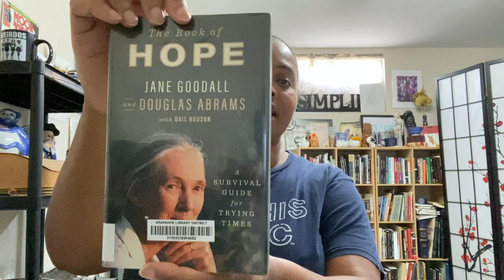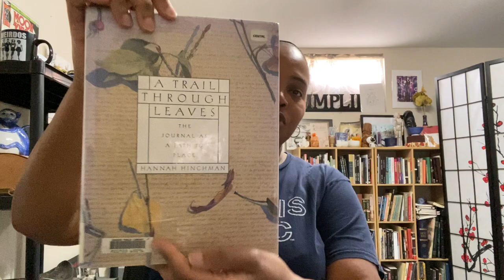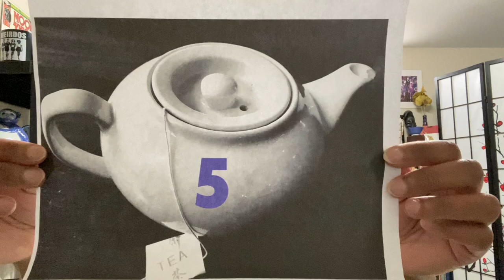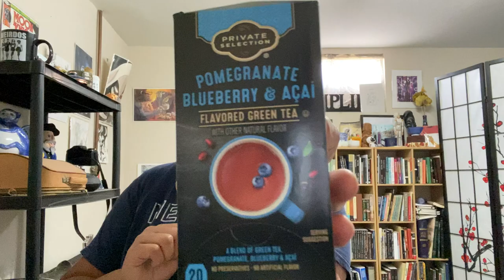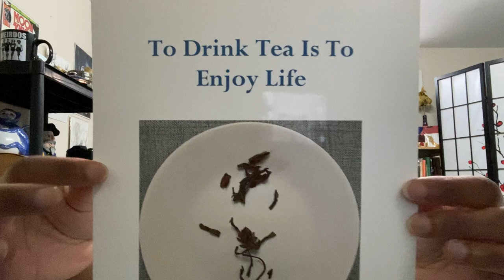Viridian Tea House - Jane Goodall/Douglas Abrams and Hannah Hinchman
Hello and welcome to another video from Viridian Tea House! Today, I'll be reviewing books by Jane Goodall/Douglas Abrams, and Hannah Hinchman. Our tea for today is Green Tea with Pomegranate, Blueberry, and Acai from Kroger/King Soopers!

Viridian Tea Company